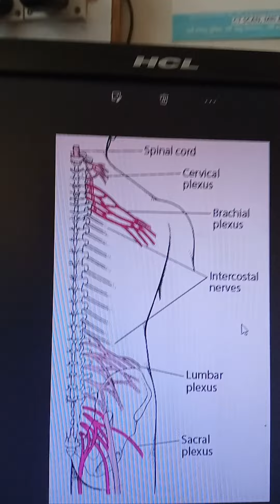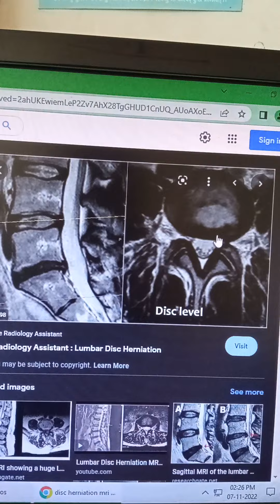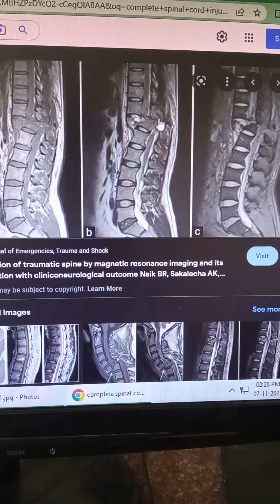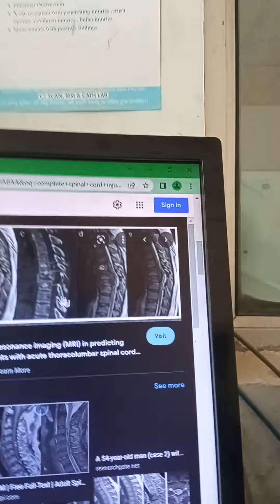# डिस्क की दिक्कत , हाथों - पैरों में दर्द # disc problem